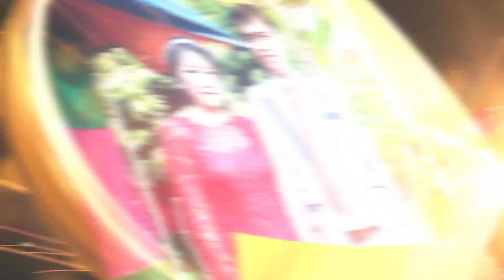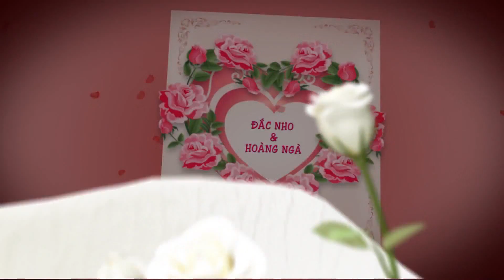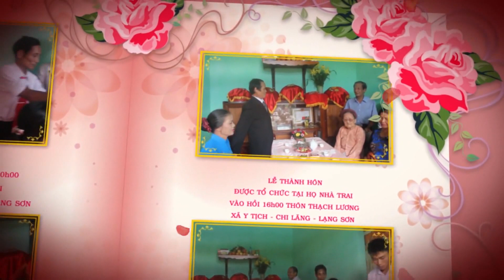Đám cưới Lạng Sơn Đắc Nho & Hoàng Ngà P1 2015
Đám cưới Lạng Sơn Đắc Nho & Hoàng Ngà